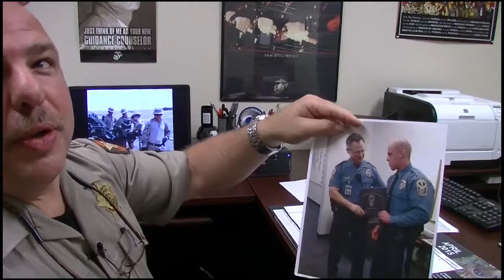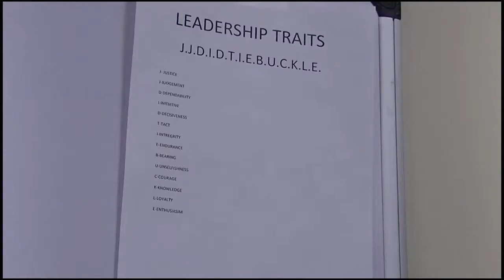Meet Jackson County's jail commander